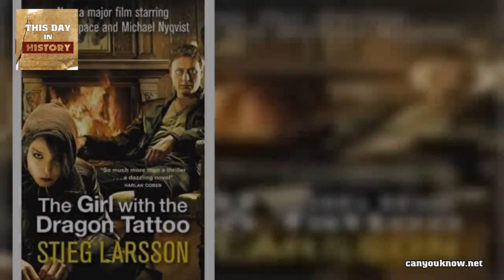Best selling Millennium trilogy author Stieg Larsson dies at age 50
On this day in 2004, Swedish writer Stieg Larsson dies suddenly of a heart attack at age 50, only months after turning in the manuscripts for three crime thrillers—“The Girl with the Dragon Tattoo,” “The Girl who Played with Fire” and “The Girl who Kicked the Hornet’s Nest”—which would later become international best-sellers. Known collectively as the Millennium trilogy, the novels feature the characters Mikael Blomkvist, a middle-aged journalist, and Lisbeth Salander, a young pierced and tattooed computer hacker with a troubled past. Larsson, who never lived to see his books’ success, died without a will, setting off a protracted legal battle for the rights to his work.

Larsson was born on August 15, 1954, in the town of Skelleftehamm, in northern Sweden. His parents soon relocated to Stockholm in search of better job opportunities, leaving their son to be raised by his maternal grandparents. Larsson eventually joined his parents and younger brother in Sweden’s capital city in the early 1960s. He went on to work as a graphic designer for a Swedish news agency, and later became an investigative journalist who focused on exposing right-wing extremist groups.